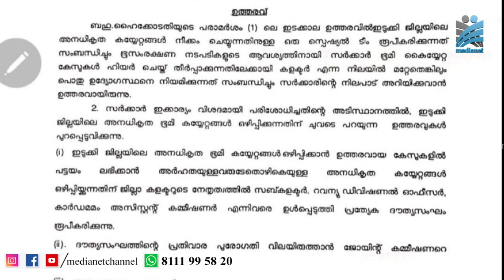അനധികൃത കൈയേറ്റം ഒഴിപ്പിക്കാന്‍ പ്രത്യേക ദൗത്യ സംഘം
ഇടുക്കി ജില്ലയിലെ അനധികൃത കൈയേറ്റം ഒഴിപ്പിക്കാന്‍ പ്രത്യേക ദൗത്യ സംഘം രൂപീകരിച്ച് സര്‍ക്കാര്‍ ഉത്തരവിറക്കി. ഇടുക്കി കളക്ടറുടെ നേതൃത്വത്തിലാണ് ദൗത്യ സംഘം പ്രവര്‍ത്തിക്കുക. ഇടുക്കിയിലെ പ്രാദേശിക സിപിഎം ഘടകത്തിന്റെ കടുത്ത എതിര്‍പ്പിനിടെയാണ് റവന്യു വകുപ്പ് നടപടി.